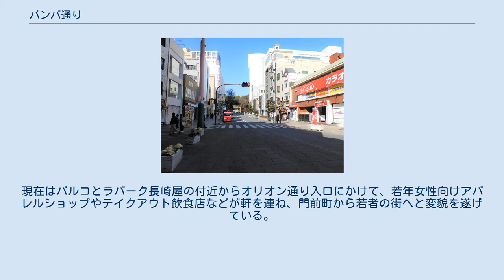バンバ通り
バンバ通り バンバ通り（バンバどおり）とは、栃木県宇都宮市の繁華街である。
 宇都宮二荒山神社から見たバンバ。
上野百貨店新館跡地には大林組が24階建複合マンション、シティータワー宇都宮が竣工した。
 宇都宮二荒山神社前から宇都宮城址公園に向けて南方に伸びる通りで、二荒山神社の門前町である。
二荒山神社門前の仲見世通りとして、戦前は宇都宮第一の繁華街であった。
戦後も宇都宮商業地の中心として発展し、大通りとバンバ通りの交点角には西武百貨店と上野百貨店新館・本館の3館が一つ交差点に相面して店を構え、宇都宮最大の繁華街の中核を成した。
1997年（平成9年）には唯一空いていた交差点角にパルコがオープンした。
 バブル崩壊後の不況や、前述した足利銀行の経営危機による市全体の経済停滞などが原因で2000年（平成12年）には上野が倒産、また2002年（平成14年）には西武も撤退した。
その後、2003年（平成15年）には西武に代わりラパーク長崎屋（のちにMEGAドン・キホーテに業態転換）が入居、また上野本館のあった一角も再開発によりうつのみや表参道スクエアが建設された。
ラパーク長崎屋はファミリー層、宇都宮パルコとうつのみや表参道スクエアの両施設は若者を中心に集客し一定の成功を収めており、往時ほどではないが宇都宮の中核的な商店街として買い物客で賑わっている。
 バンバ通り付近は中世には荒尾崎と呼ばれ、宇都宮明神（現在の宇都宮二荒山神社）あるいは下野宇都宮氏の菩提寺のひとつ東勝寺の境内地であった。
江戸時代までに現・二荒山神社と宇都宮城本丸を結ぶ馬場が形成され、現在のパルコの一角は二荒山神社下之宮があり、江戸期には日光堂があった。
宇都宮氏の時代から宇都宮城と宇都宮明神の間を結ぶ参道であったと言われるこの通りは馬場と呼ばれるようになり、これが転訛して「バンバ」と呼ばれるようになったとも言われている。
現在はパルコとラパーク長崎屋の付近からオリオン通り入口にかけて、若年女性向けアパレルショップやテイクアウト飲食店などが軒を連ね、門前町から若者の街へと変貌を遂げている。